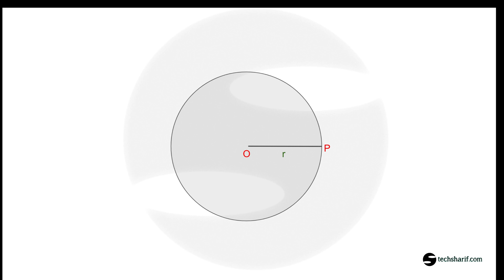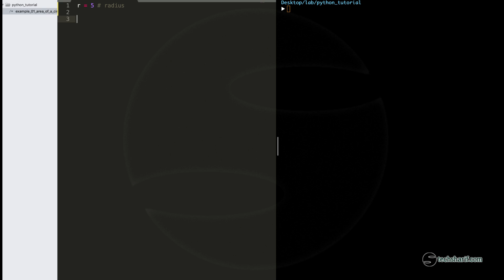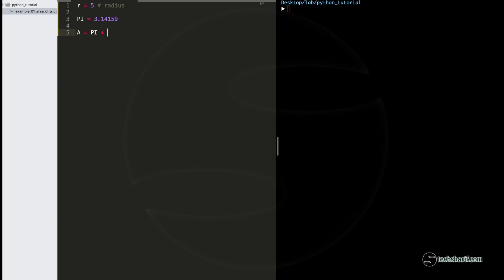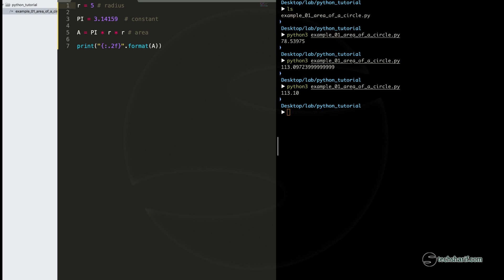Bangla Python Tutorial - 02.14 - Problem Solve 01 - Area of a circle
Bangla Python Tutorial - 02.14 - Example 01 Area of a circle